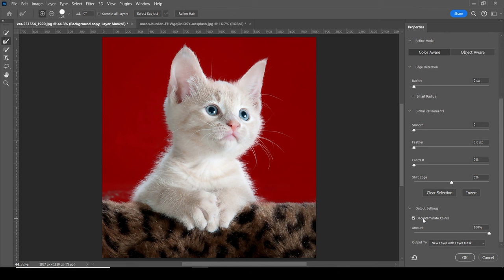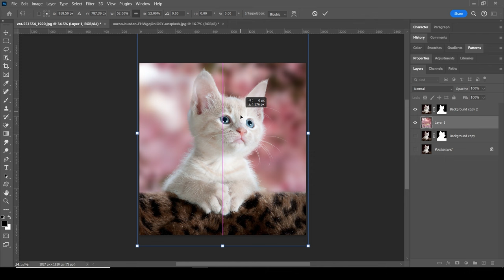Easy Way to Remove Complex Background in Photoshop 2024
"Background Begone! Easy Background Removal in Photoshop CC 2024 🎨🚀"

Description:
🔍 Struggling with complex backgrounds in your photos? Fret not! This tutorial unveils the easiest way to remove intricate backgrounds in Photoshop CC 2024, turning your editing woes into 'wow' moments! 🌈✨

👁️‍🗨️ Learn the ropes with:
1️⃣ **Select Subject Tool Mastery:** Harness the power of the enhanced Select Subject tool for precise selections.
2️⃣ **Refine Edge Techniques:** Tackle complex details effortlessly using refined edge controls.
3️⃣ **Masking Magic:** Create clean and professional masks with just a few clicks.
4️⃣ **One-Click Solutions:** Explore time-saving methods to achieve stunning results in minutes.

No more background stress! ✨ Share your thoughts or showcase your background-free masterpieces in the comments below. Happy editing! 🎬